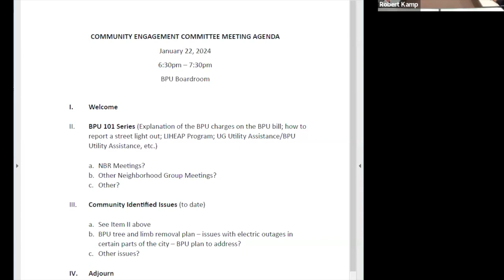January 22, 2024 – Community Engagement Committee